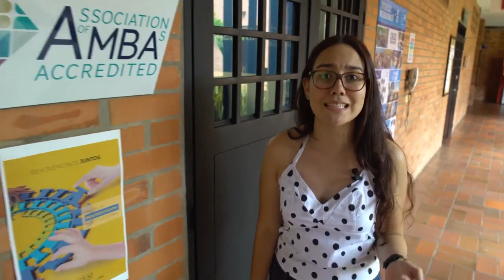Finanzas - Universidad Icesi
Si te apasionan los temas como capital de trabajo, estrategias de financiación, oportunidades de inversión, análisis de desempeño, entre otros, Finanzas es tu carrera.

Conoce con Melissa qué es Finanzas en Icesi y conviértete en un profesional con una sólida base cuantitativa y una visión integral, ética y global.